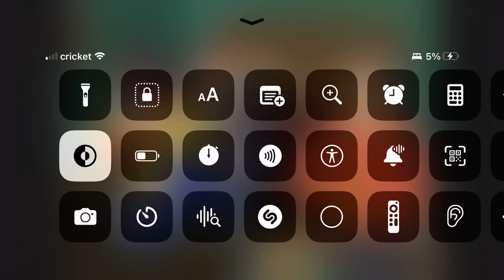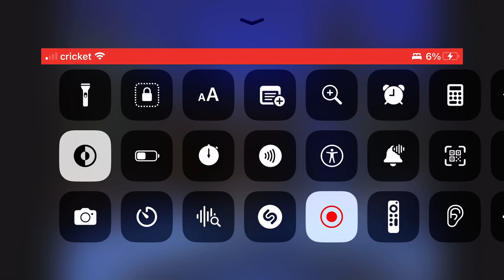The Tangerine bear home in time for Christmas ending 2000